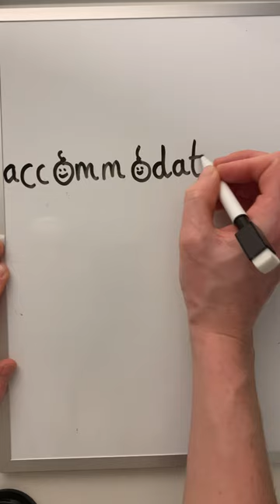Spelling hack: accommodation